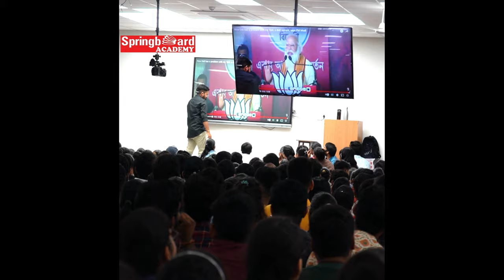springboard SBAdailycontantoffical vikasGuptaofficial sbacontant SBAoffical